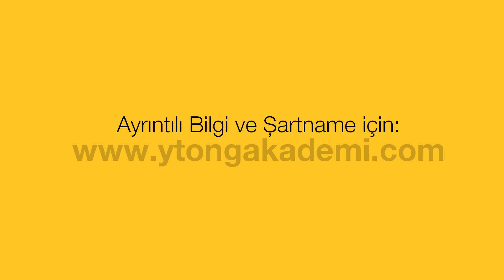Yön. Krl. Başkan Vekili Nükhet Demiren 2015 Ytong Mimari Fikir Yarışması'nı Yorumluyor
2015 Ytong Mimari Fikir Yarışması jüri üyelerinden Türk Ytong Yön. Krl. Başkan Vekili Nükhet Demiren katılımcılardan neler beklendiğini yorumluyor.
Yarışma katılım ve şartname detaylarına adresinden ulaşabilirsiniz.
Son katılım tarihi 22 Haziran 2015